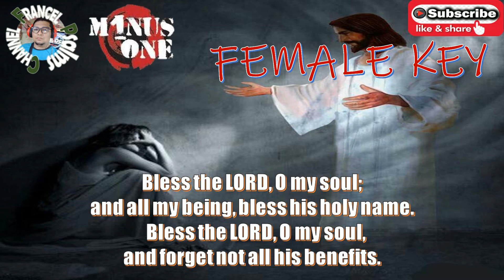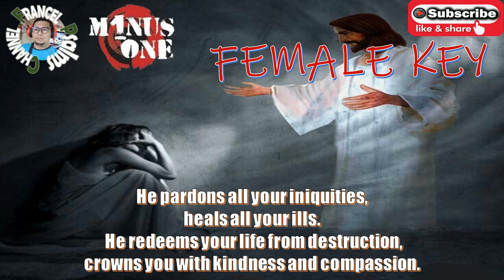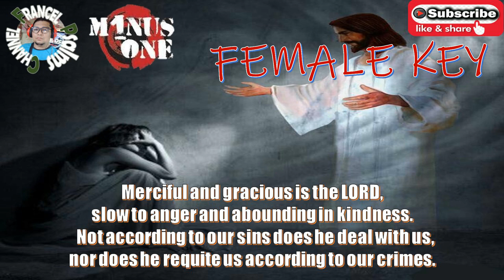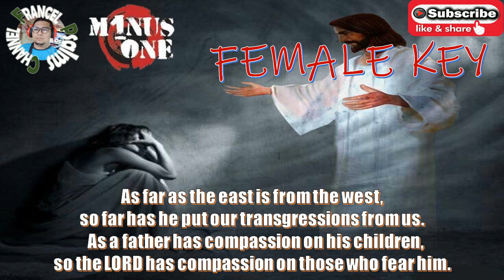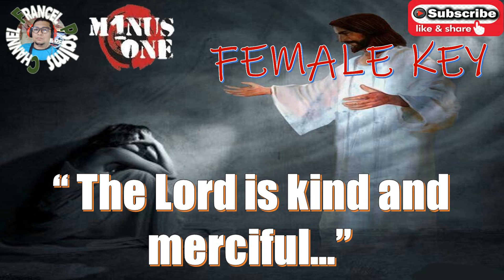Female key!!!Responsorial Psalm- February 19, 2023- English/Minus One-Instrumental